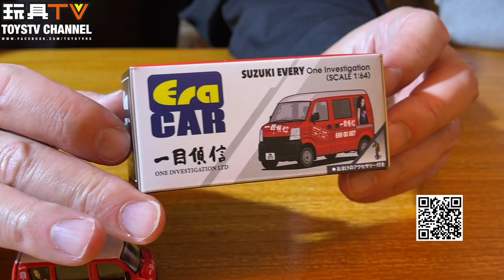「爆玩具」Era Car BENZ G63 AMG 6X6 挺石虎 守護黑熊, NISSAN NV350 Caravan 保姆車, Jimmy Little D, Suzuki Every一目偵信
Program host/Guest: DMS, Ricky
Produced by:Bryan Lo, Toyswalker-Dick.Po